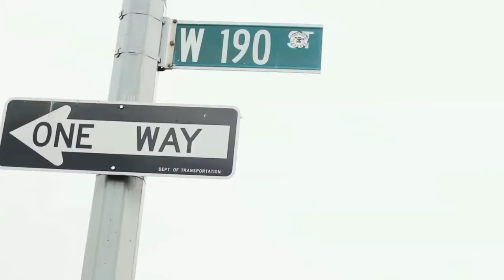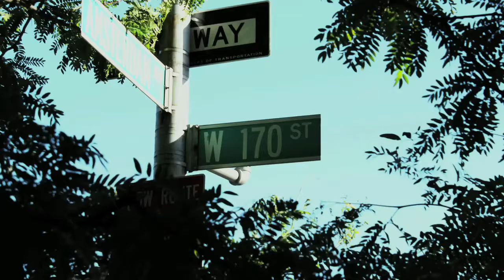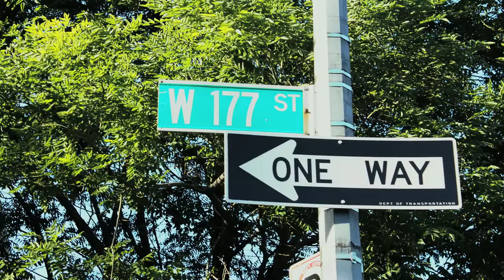Gres190 - HOMEBASE (Music Video)